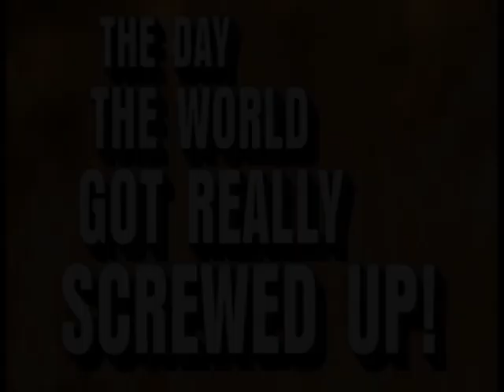My Ideas for Sora's Adventures